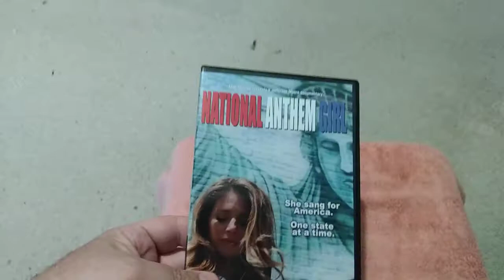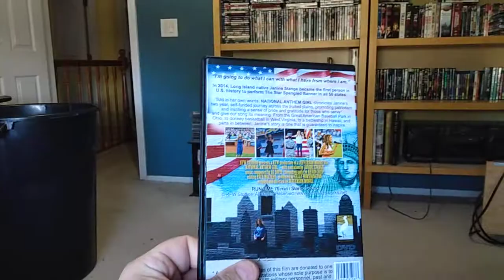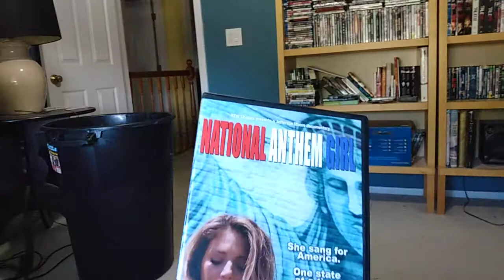Have Cheetah,Will View no.518 "National Anthem Girl" (2019)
The cheetah and I are taking a look at Kelly's Filmworks first documentary in "National Anthem Girl".
Singer Janine Stange undertakes a two year quest to sing The Star Spangled Banner in all 50 States and how she did it. This is a beautiful and very moving film as Janine is determined to meet her goal by 14 Sept 2014,the 200th anniversary of the writing of the song by Francis Scott Key.

The cheetah and I write a blog.